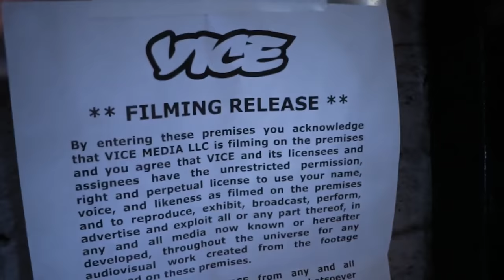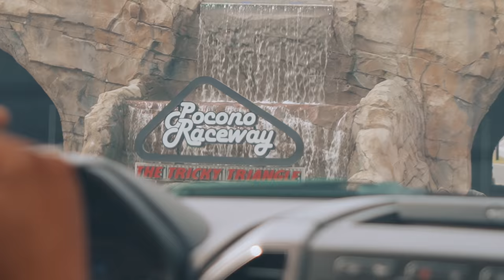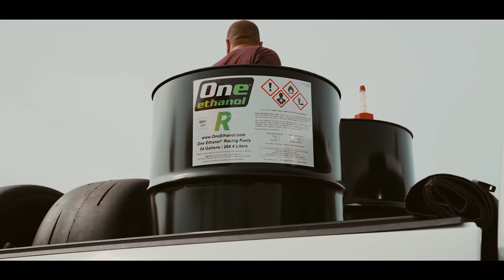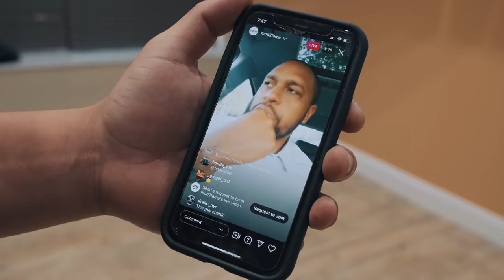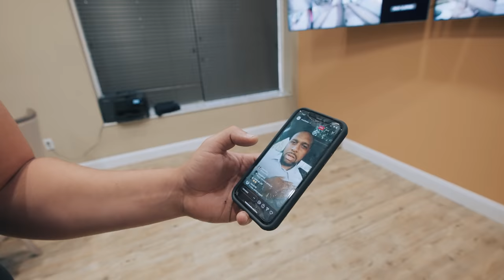2JZ 335I sleeper RaceMotive roll racing track day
after texas we upgraded the front control arms and struts now the car is going straight!! we are still on a stock head all boost! next video we will be adding nitrous!!!  we had mod2fame calling us out as you will see in the video he threw in the white flag after we did our first pass 🤣